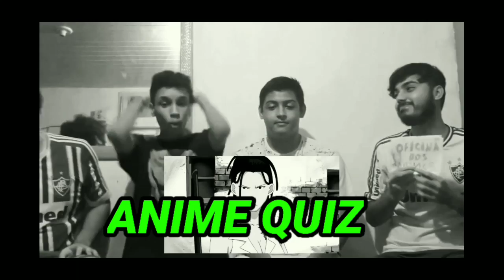O PODER DA BELEZA! AFRO MONSTO! PVP EM SAINT SEIYA SHINING SOLDIERS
BATALHAS INCRÍVEIS no pvp de cdz.

🤙Me segue no insta: LeonardoMachado12